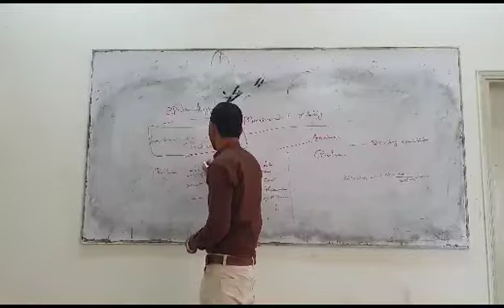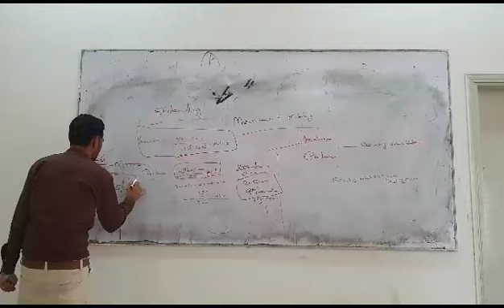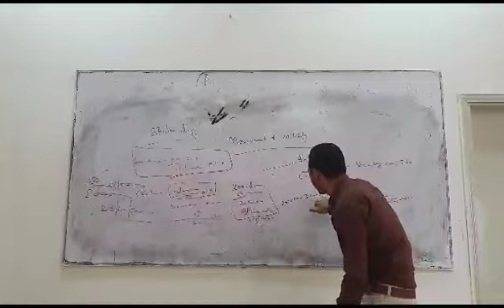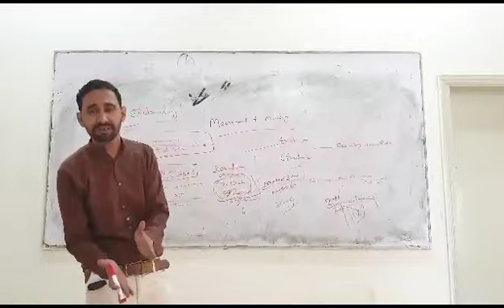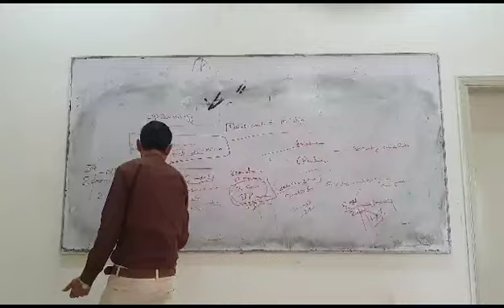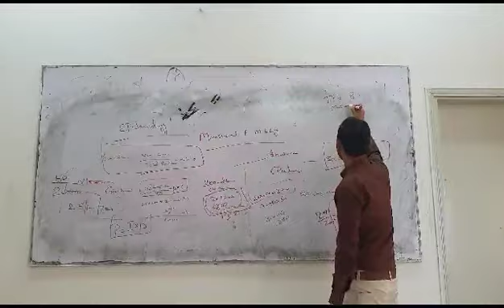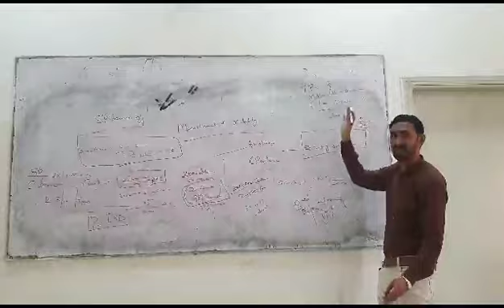Calculations of morbidity measurements